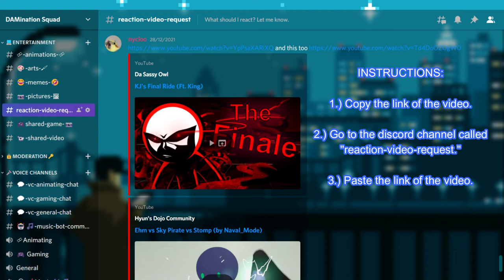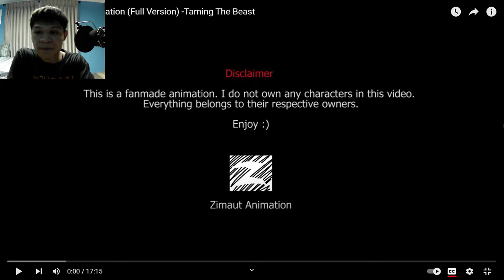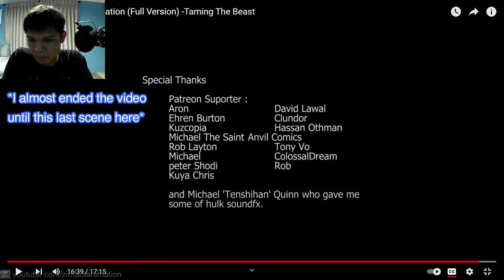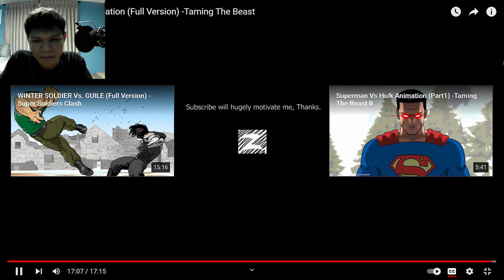HULK Vs. SAITAMA Animation (Full Version) - Taming The Beast | [REACTION]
If you guys want to get a shout out as well, in the future, it is simple.

INSTRUCTIONS:
1. Copy the link of the video.
2. If you already joined my discord server, please go to the channel called "reaction-video-request."
2.5 If you are not in my discord server, then paste the link of video in the comment section down below.
3. For those who joined my discord sever and after finding reaction-video-request, paste the link of the video and you will be good to go.

After all that, I will take down notes and pin it on discord. That way sooner or later, in the future, I will react to it and give you a shout out.

SHOUT OUT TO @veloztuberculo for this request.